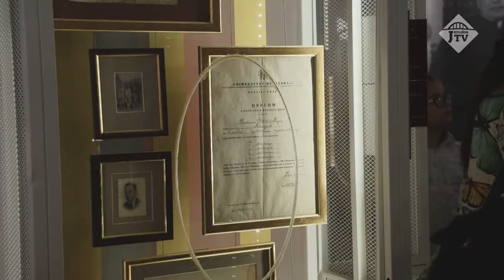2017.05.16 ŚWIĘTO ZSP WE WSOLI